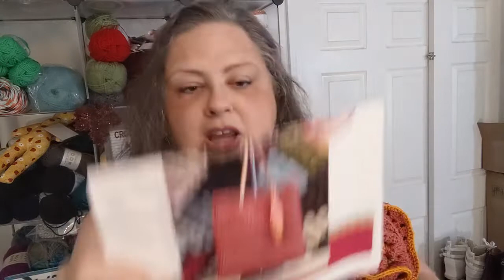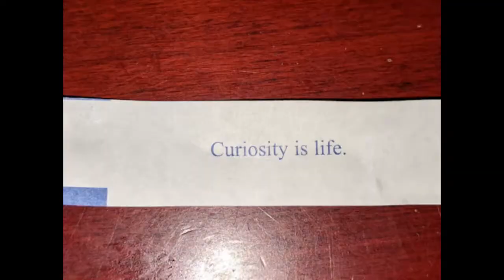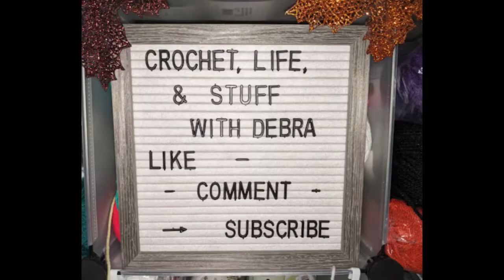Look! It's Almost Done! - Vloggy #69 - Crochet, Life, and Stuff with Debra